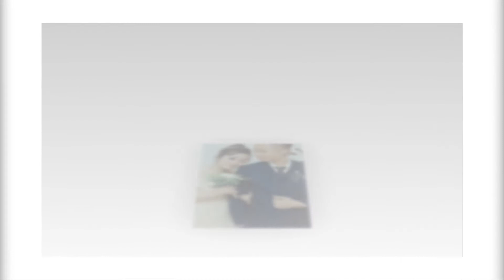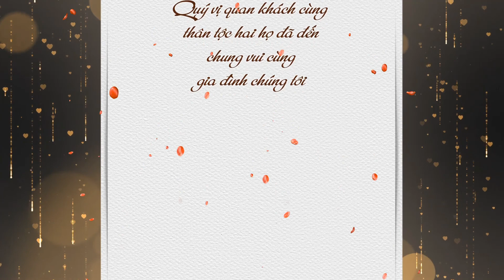Phuc & Thao Wedding full HD1080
Phuc Thao (Ha Anh)